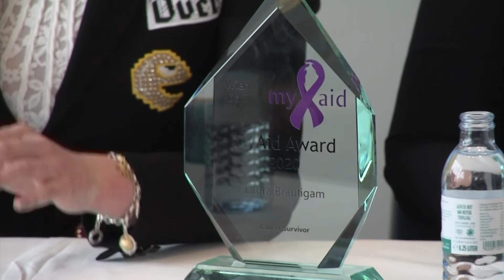MyAid Award 2020 Laura Bräutigam